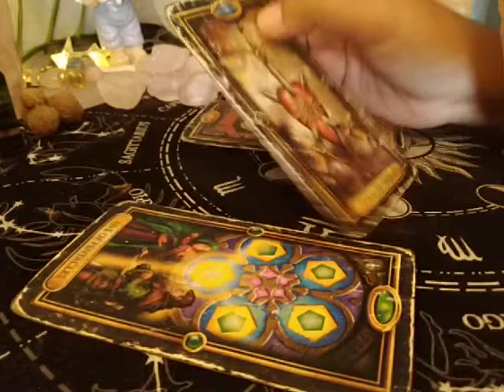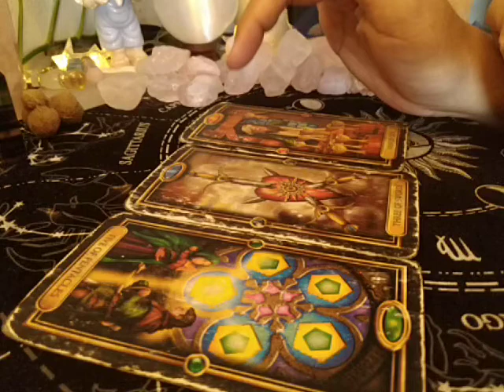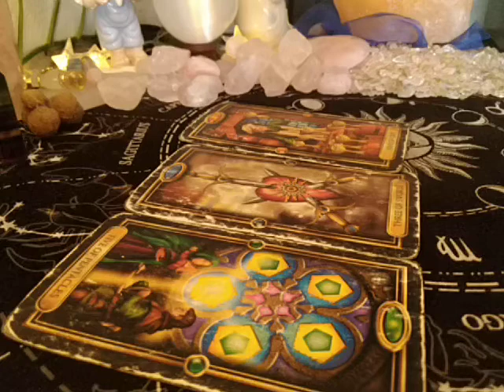Cancer WHO IS YOUR STALKER March 28-April 3, 2021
EX FEELINGS

EX THOUGHTS